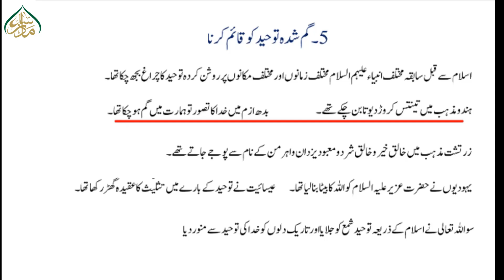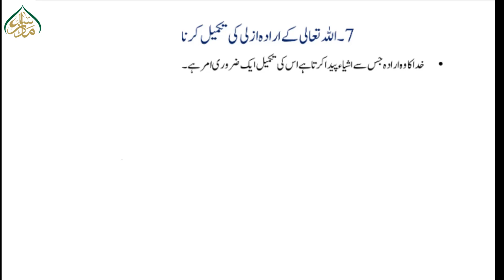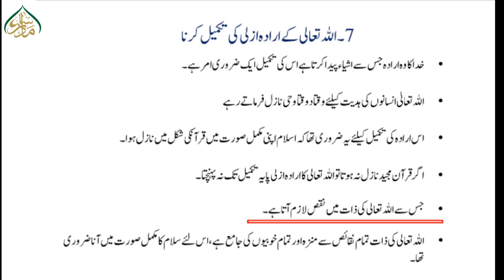تقابل ادیان، سبق:11 غیر مسلم مفکرین / Taqabul Adyan Lesson Lesson:11